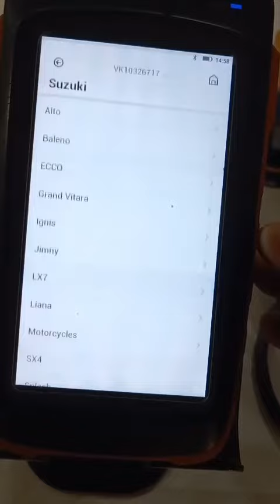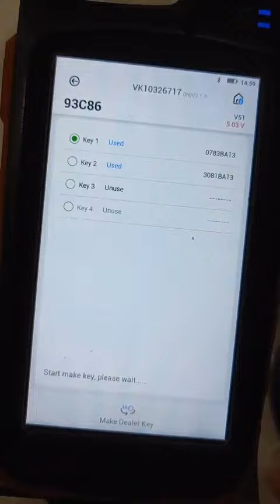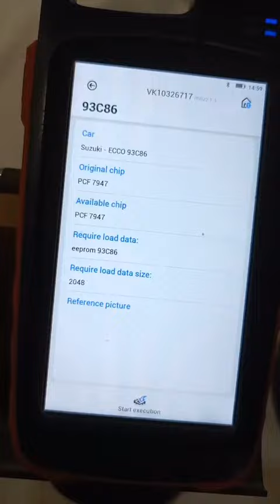Remote #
Video from ksrinivas072